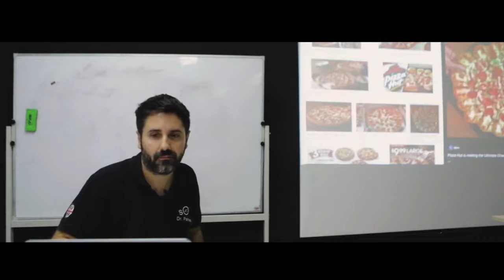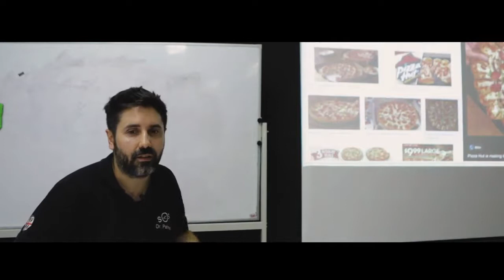Implantologia dentale, come funziona: Ecco perché è importante "studiare" prima di scegliere.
🔥 Scopri i Prezzi più Bassi d’Europa per mettere i Denti Fissi su Impianti Implantologia dentale, come funziona?  Questa è la prima domanda che ci si dovrebbe fare quando si parla di riabilitazioni della bocca tramite implantologia dentale.

Molti di coloro che si informano se la fanno e vanno a fondo, molti altri invece non vogliono approfondire, e preferiscono una soluzione "cotta e mangiata".

Non sanno però che scegliendo l'approccio dell'ignoranza si corrono enormi rischi.

Al giorno d'oggi 9 volte su 10, quando si fanno delle visite e si richiedono dei preventivi per un intervento dentale importante, se ne esce fuori spesso più confusi di prima.

Il motivo? Spesso e volentieri i dentisti non sono d'accordo tra di loro su quello che c'è da fare. Ognuno sembra usare e proporre soluzioni diverse, con materiali diversi, e costi diversi.

E tutti puntualmente sostengono di avere "la soluzione migliore". Nessuno però fornisce spiegazioni e prove concrete a supporto di quanto dichiarato.

-Ti è mai capitato di essere trattato con sufficienza dal dentista o da un medico in generale?
-Ti è mai capitato di avere ricevuto spiegazioni sommarie e sbrigative davanti alla tua richiesta di maggiori informazioni sui lavori da effettuare?
-Ti è mai stato chiesto di "fidarti" del giudizio del dentista, senza considerare che la fiducia si guadagna e non è mai scontata?

Se la risposta ad anche una sola di queste domande è si, allora ecco spiegato il motivo per cui c'è un forte bisogno di "studiare" prima di rivolgersi ad una clinica o un'altra. Perché altrimenti si rischia di fare la scelta sbagliata. Si rischia di scegliere un dentista che pensa più  al tornaconto personale che al bene del paziente.

Ecco quindi perchè nasce in SOS Turismo Dentale la necessità di creare una serie di informazioni fruibili, comprensibili e facilmente accessibili, che sono fondamentali per ogni paziente che intende rivolgersi a noi.

Ti diamo le risposte a domande che non sai ancora di voler fare, e ovviamente a tante domande che hai già in mente.

Vedi il video per scoprire in dettaglio PERCHE'.